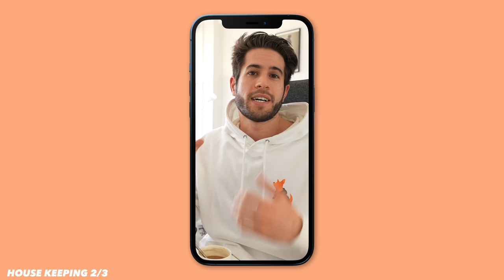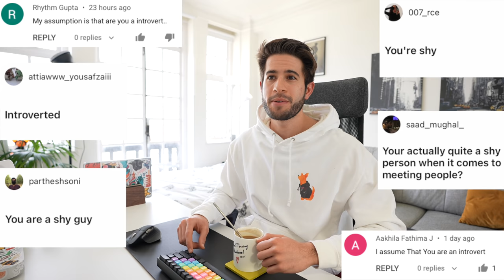Toxic Productivity, Imposter Syndrome, and Failing Exams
👋🏻 Hey guys! In this video I answer your assumptions for AN ENTIRE HOUR 😅 This was a big one but I wanted to a) answer as many of your assumptions as possible and b) be open, honest, and candid with you all 📖
I'm genuinely so proud and so thankful to have you all watching and supporting me. I appreciate you more than you know 🧡

🇵🇸🇵🇸🇵🇸 FREEPALESTINE 🇵🇸🇵🇸🇵🇸
The last couple of weeks have been pretty tough for me with what's going on in Palestine. It's been difficult to study and I didn't feel right posting a video last week so that's why this one is delayed.
Please show your support for Palestine by:
1. Sharing and engaging with social media posts online
2. Educating yourself and others around you who might not know what is going on or might not understand just how bad the situation
3. Donating to the appropriate and reputable charities
The Palestinian people appreciate our support IMMENSELY. I love my people and I love anyone who stands with us. I really hope this all ends in my lifetime and my people can be free like they were before 1948 🇵🇸

Timestamps:
00:00 - 01:25 - Intro & Housekeeping
01:25 - 01:53 - Assumptions Breakdown
01:53 - 11:29 - Personality
11:29 - 12:37 -  Friends
12:37 - 14:39 - Religion
14:39 - 23:54 - YouTube
23:54 - 30:35 - Life
30:35 - 30:58 - Girlfriend
30:58 - 39:41 - Studying & Productivity
39:41 - 41:58 - Highschool
41:58 - 44:15 - Money
44:15 - 49:14 - Motivation
49:14 - 51:49 - Food
51:49 - 58:16 - Medicine
58:16 - 01:04:00 - Miscellaneous
01:04:02 - 01:04:36 - Outro

🎙 Podcast also Apple, Spotify & Google Podcasts!